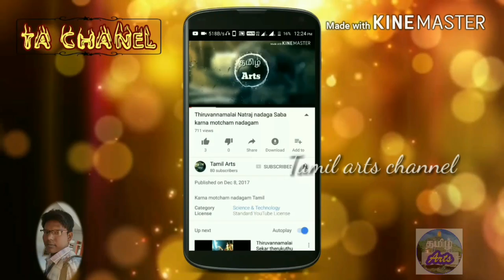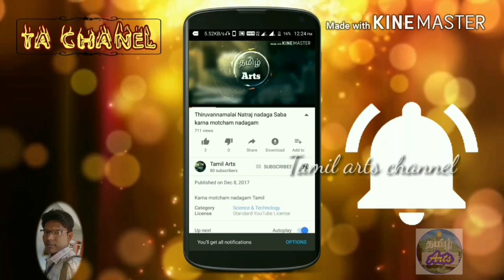Thachagan pramma kurumbar madam Veerapathira Nadagam EP 13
Thachagan pramma kurumbar madam Veerapathira Nadagam